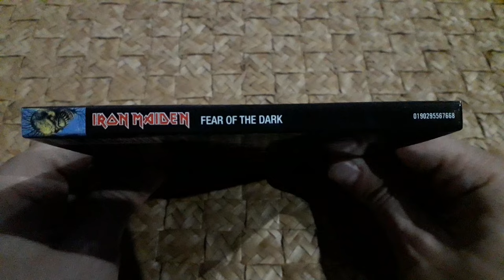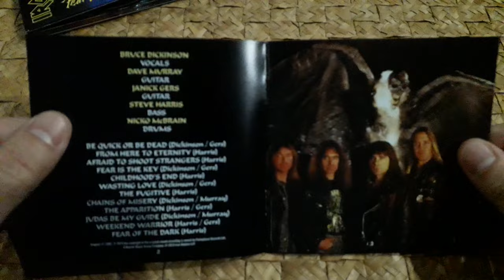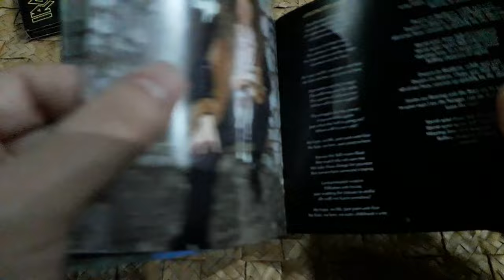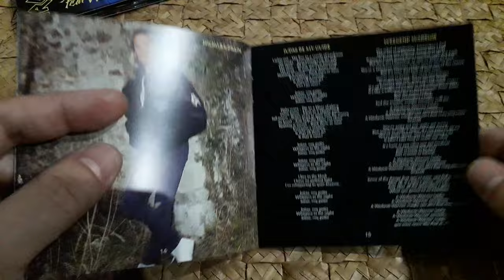Unboxing Iron Maiden's Fear of the Dark (2015) Remastered CD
Dive into the world of classic heavy metal with this iconic release, featuring enhanced sound quality of remastered cd. Experience the excitement of unveiling this piece of metal history, complete with its original artwork and collector's edition packaging.